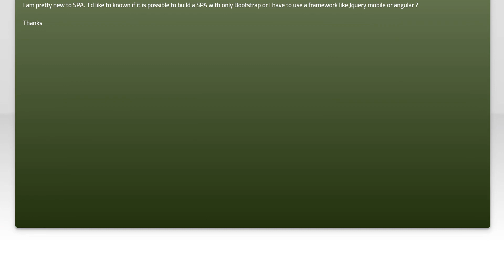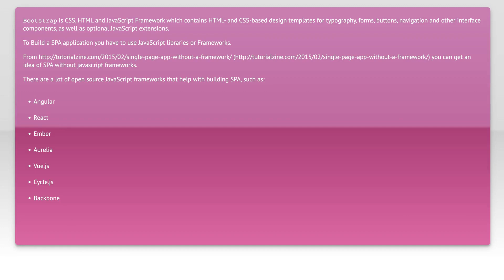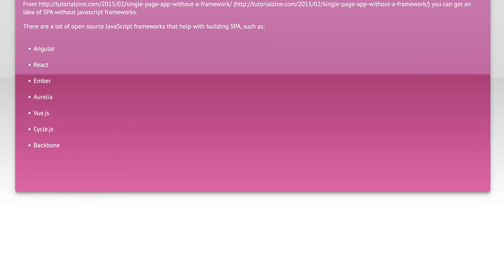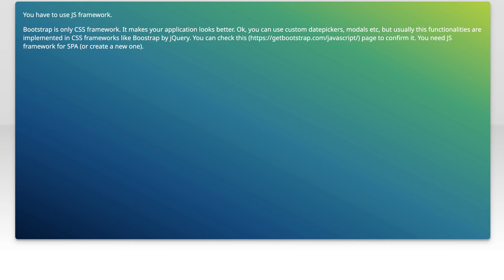Single Page application with Bootstrap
twitter-bootstrap-3: Single Page application with Bootstrap

Related to: twitter-bootstrap-3, single-page-application